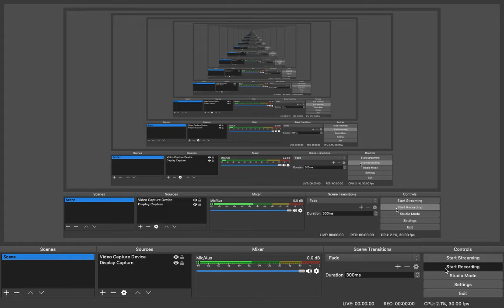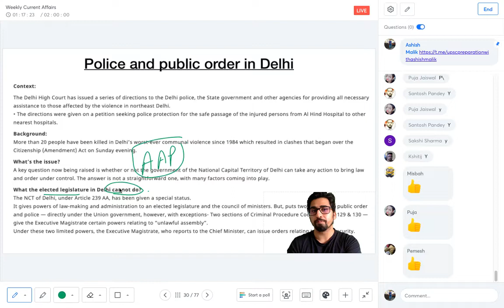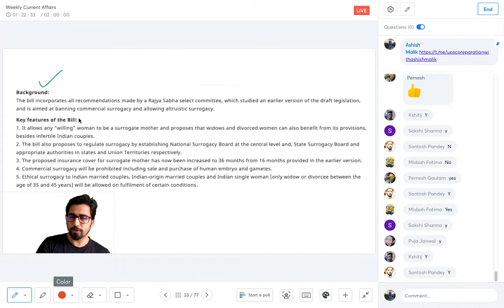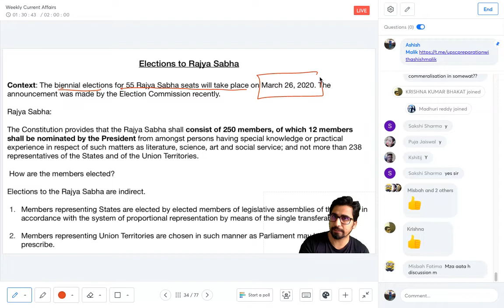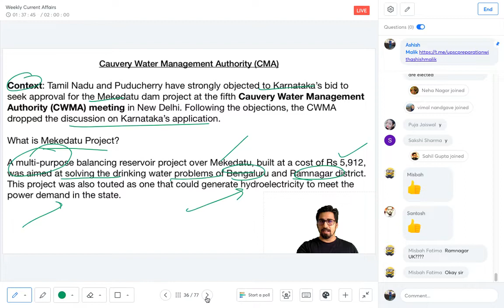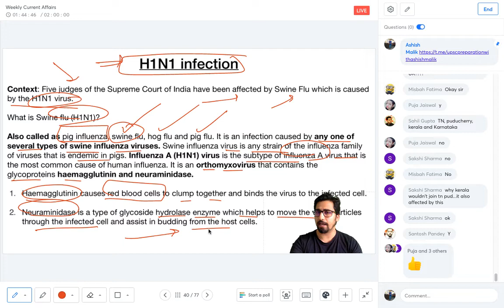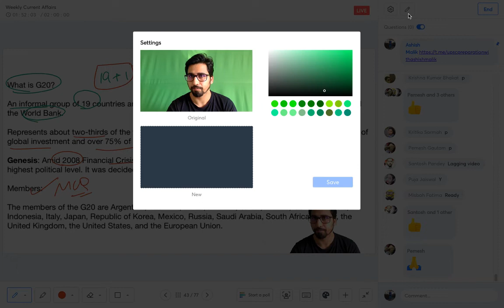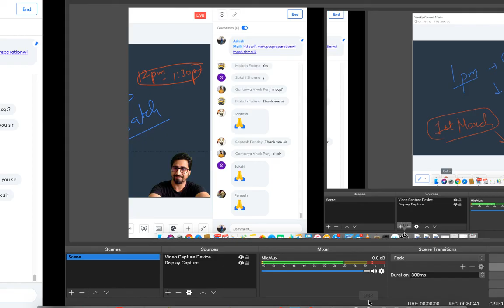Weekly Current Affairs (22 Feb 27 Feb) BY ASHISH MALIK PART 2